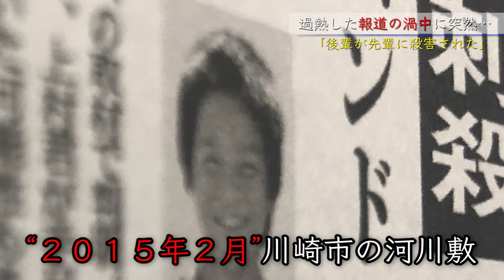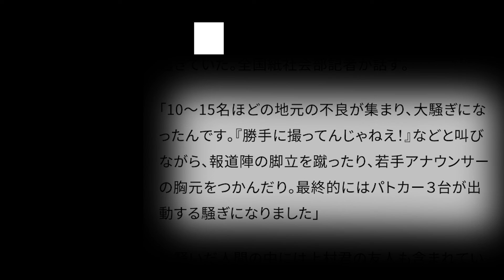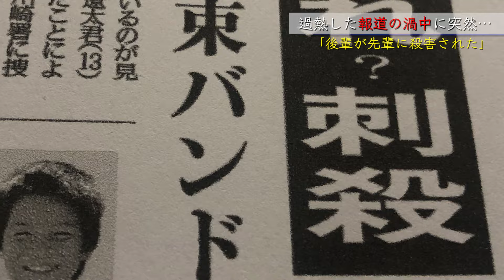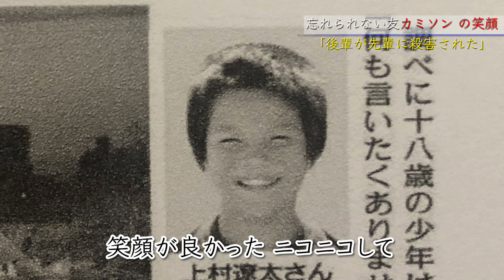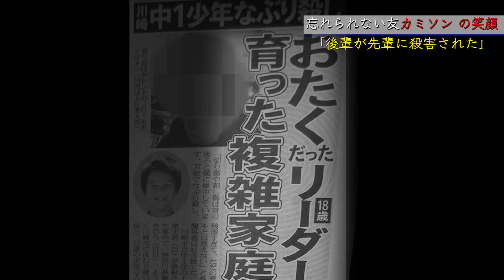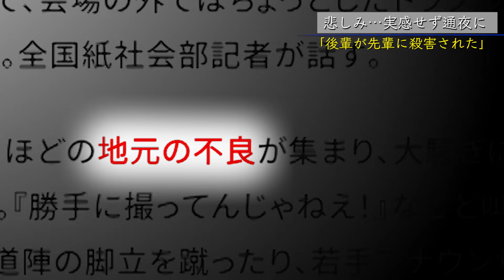「大人ってずるい…」川崎中１殺害事件のその後【ドキュメンタリー】被害者、上村遼太くんと犯人の少年A両方を知る人物が独白。当時、不良と報じられた青年が語る、過熱する報道の裏で起きていたこととは。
続編を制作致しました。
よろしければこちらもご視聴下さい。

２０１５年２月、 当時１３歳だった上村遼太くんは川崎市の河川敷で変わり果てた姿で発見された。

この凄惨な事件で逮捕されたのは当時１８歳の少年Aら3人。
被害者と加害者たち、2人は同じ地域で暮らす仲間でもあった。

当時、この事件の報道は過熱し連日全国ニュースで扱われていた。
マスコミが大挙して押し寄せていたのだった。
そこにはまだ、社会の中では弱者とも言える上村くんや少年Aの知人でもあった １０代の子供たちが多くいた。

その子供たちは連日マスコミに追い回され、
時にはマスコミに対して暴力的にたいおうし、
時には逆に記者たちから”大人のずるさ”を見せつけられることもあった。

 少なくとも少年たちには、友が亡くなった悲しみを実感する時間は与えられなかった。

そんな時、上村くんの通夜で事件は起きた。
少年たちが押し寄せてきた記者たちに暴力を振るい、
パトカーが出動する騒ぎになっていたのだった。

そして、上村くんの仲間たちは不良呼ばわりされた。

 あの時、不良と名指しされた少年たちは何を思っていたのか。

 事件から６年半、私たちはその1人を探し当て聞いた。
２０歳を過ぎたその青年は私たちにこう話した 「後悔」と

 社会を驚かした事件の裏側で起きていたこととは・・・・